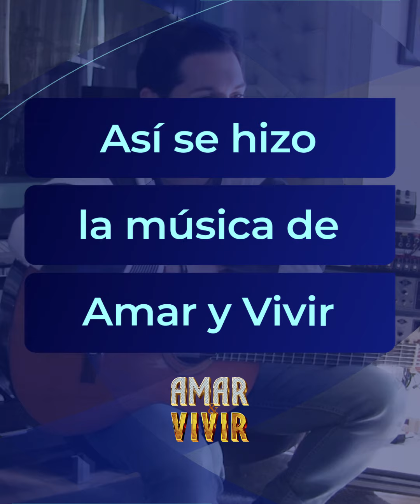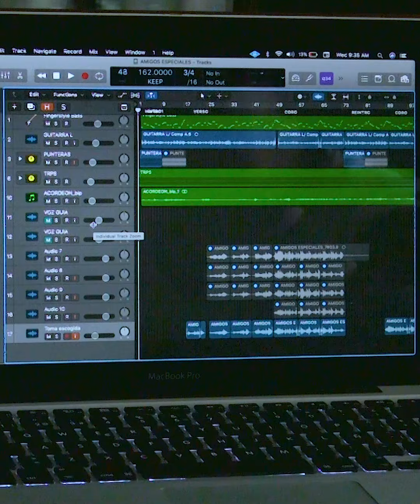¿Cómo se hizo la música de Amar y Vivir que puso a llorar a las fans?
David Botero, el director musical de Amar y Vivir, reveló todos los secretos de la música de la producción. Incluso, reveló que algunas canciones conmovieron hasta las lágrimas a algunas madres.